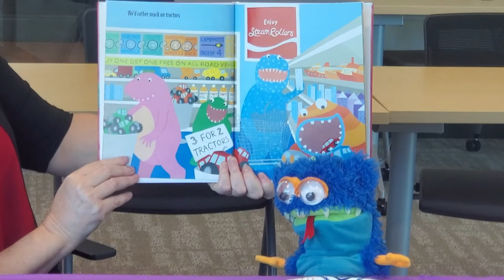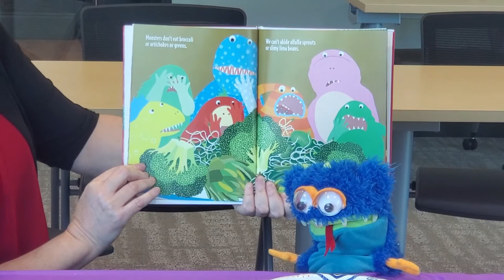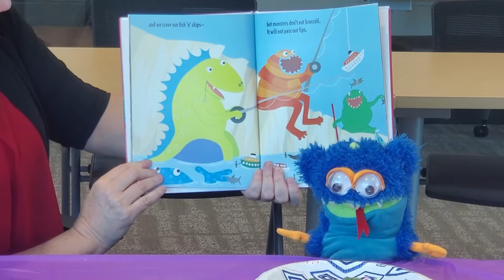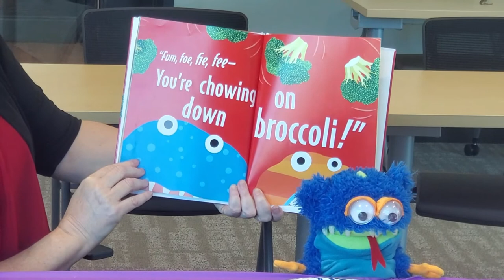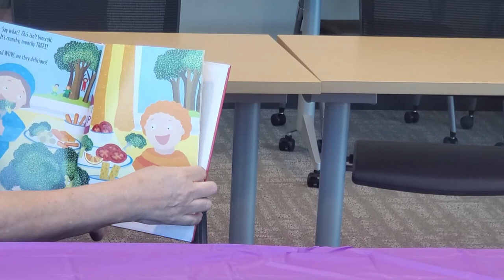Storytime 1 Monsters Don't Eat Broccoli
Enjoy a stories and songs with Tonganoxie's own Ms. Susan!